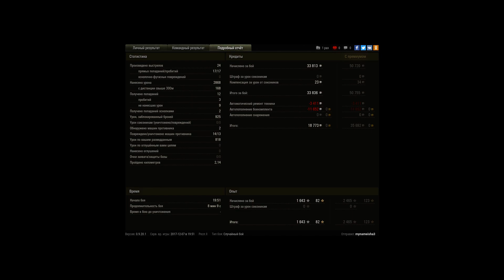мега везение!!!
снаряды залетают один за другим!!!